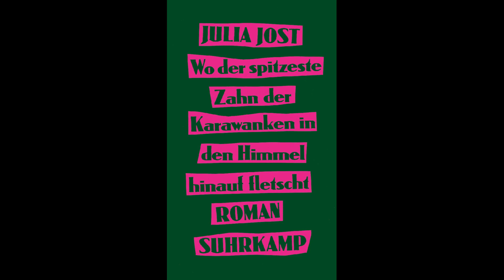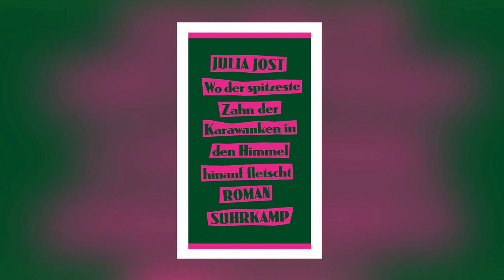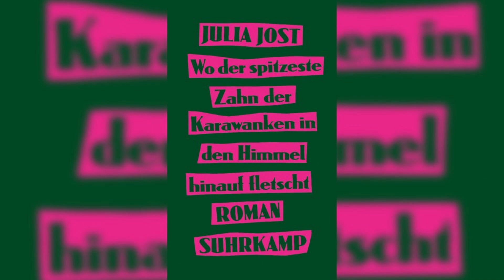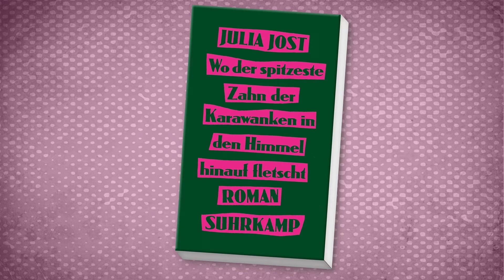Radiogeschichten "Wo der spitzeste Zahn der Karawanken in den Himmel hinauf fletscht". Julia Jost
"Wo der spitzeste Zahn der Karawanken in den Himmel hinauf fletscht". Von Julia Jost. Es liest Katharina Knap.
Julia Jost schildert in ihrem Debütroman eine archaische Bergwelt zwischen Stammtisch und Beichtstuhl. Etwas abseits ist da ein Mädchen, das sich unter einem Lastwagen versteckt und alles genau beobachtet. Sie ist nicht so wie die anderen und das ist eigentlich gut so. Mit ihren Augen sehen wir die Geschichte, die Beziehungen der Menschen zueinander. Hören von dem Tod des kleinen Franz Ruck. Mit ihm aus dem Brunnen kommt auch ein "Meine-Ehre-heißt-Treue-Messer" zum Vorschein. Der Blick der Erzählerin ist auf der einen Seite gnadenlos, manche ihrer Phantasien ausgesprochen gewalttätig, trotzdem ist das eine so große Sehnsucht nach Leben, danach Verstandenzuwerden und vielleicht sogar eine Liebe erleben zu dürfen. Geschrieben in einer Sprache, die höchst raffiniert und gelungen vorgibt, es nicht faustdick hinter den Ohren zu haben. Dazu kommt ein ausgesprochen schräger Humor und, dass man diesem Mädchen eigentlich von der ersten Seite an, ganz fest die Daumen halten will. Ein Debüt, wie es nur selten gelingt, hier ist es perfekt gelungen.

Julia Jost, 1982 bei Feldkirchen in Kärnten geboren. Studium der Philosophie, Bildhauerei und Theaterregie. Sie arbeitete als Regisseurin und Dramaturgin in der freien Szene sowie u. a. am Thalia Theater Hamburg. 2019 wurde sie bei den Tagen der deutschsprachigen Literatur in Klagenfurt für einen Auszug aus "Wo der spitzeste Zahn der Karawanken in den Himmel hinauf fletscht" mit dem kelag-Preis ausgezeichnet. Ihr Theaterstück "ROM" feiert im April 2024 am Volkstheater Wien Premiere. Julia Jost lebt in Wien und Berlin.

"Wo der spitzeste Zahn der Karawanken in den Himmel hinauf fletscht", Julia Jost, Roman, Suhrkamp Verlag 2024